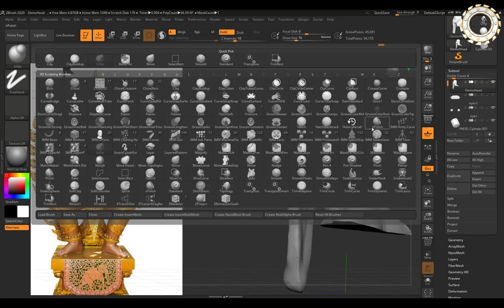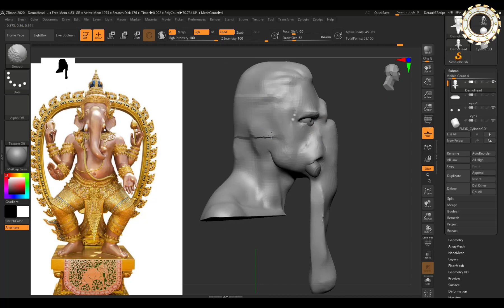How to design Kenesk elephant in Zbrush part4